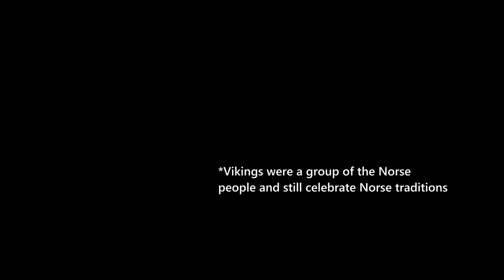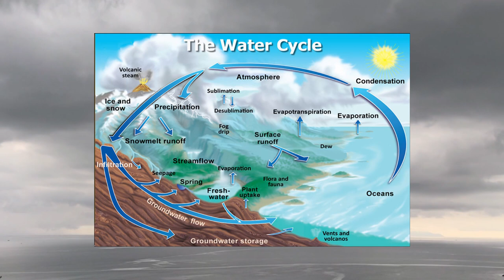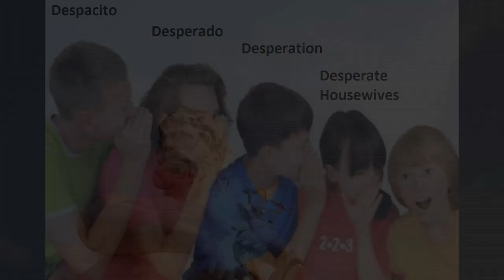Raining Cats And Dogs? Are They Ok? - English Idiom Explanation Video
Where did "raining cats and dogs" come from? Cute pets flying around as it's raining? Wouldn't that be something to see! Let's explore this silly phrase.

Learn English with the help of Matt and Kelly! We're starting our video series exploring the fun origins of English Idioms and strange expressions that you may hear in movies or read in books. This week's idiom and be traced back to a number of sources, from a mid-19th century newspaper, to a piece of canvas art.

Every culture has their own way of describing the weather, and English is no exception! In this episode, Matt and Kelly find out where this common idiom came from. It may have come from Vikings, a silly painting, or even just a case of "broken telephone" between languages!